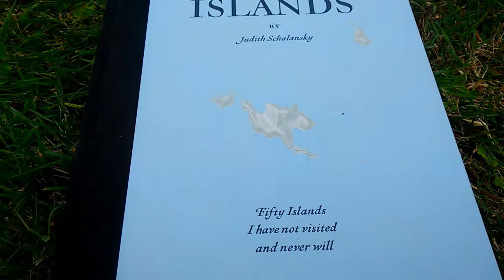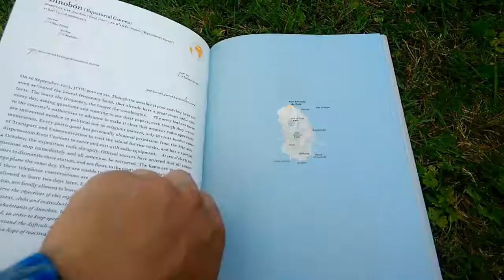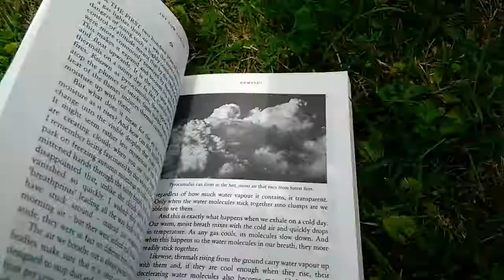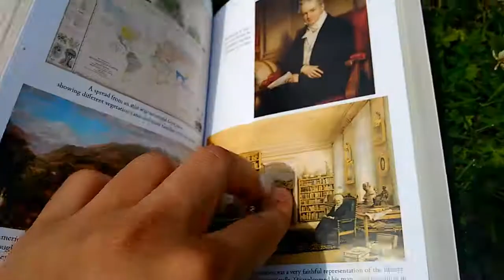3 Books About Nature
Alex tries a book video about 3 books that have changed how he sees the world, at least a little bit.
- - The Books - -
The Atlas of Remote Islands - Judith Schalansky
The Cloudspotter's Guide - Gavin Pretor-Pinney
The Invention of Nature - Andrea Wulf